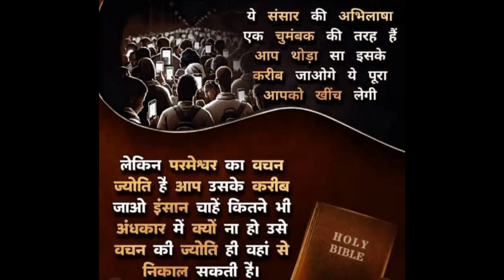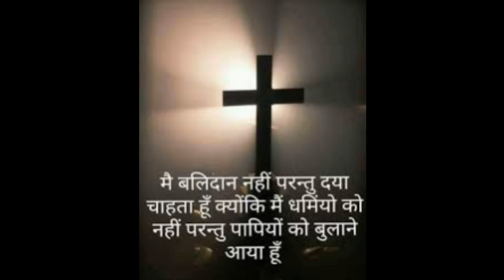Morning prayer।।परमेश्वर आपके लिए सब करेगा।।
hallelujah#